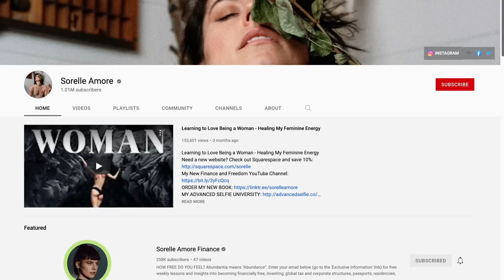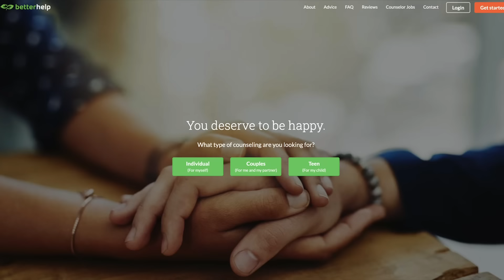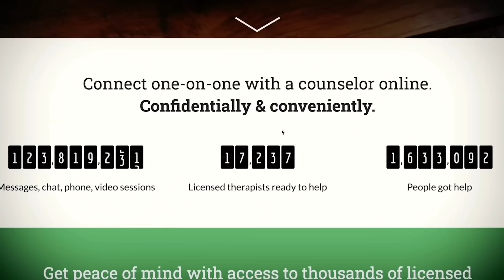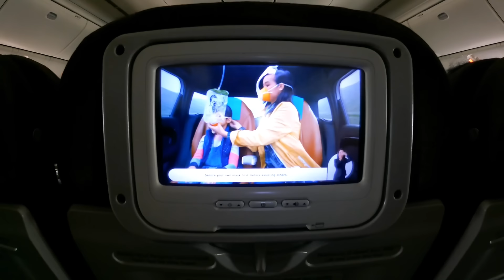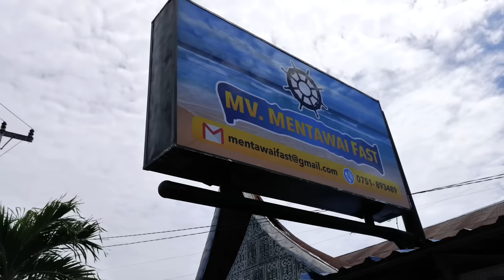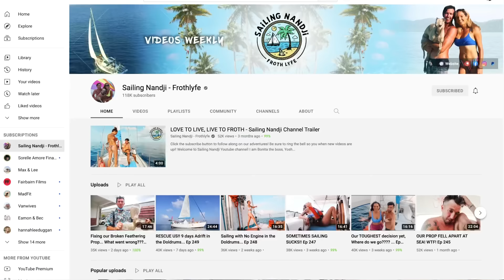I’m leaving Australia. Time for a new way of life ✌🏼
It feels so damn good to be travelling internationally again and back out there adventuring! How do you think I'm going to handle life at sea?

Song 1 Lucky by Sheffield
Song 2 Still wandering by Bronze Radio Return
Song 3 Wild and Free by Mike Mains

Occy and have moved into my van to join the van life movement in Australia, allowing me to live, work and travel full time! I cannot wait to get out there and overland Australia 🙌🏼